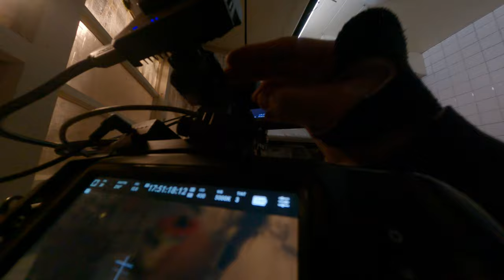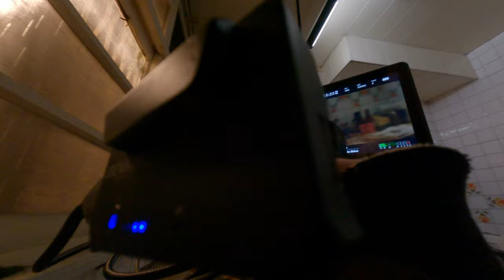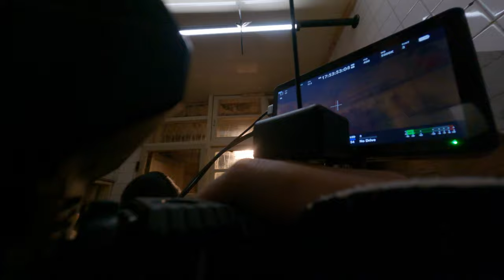拍片劇組日常 21